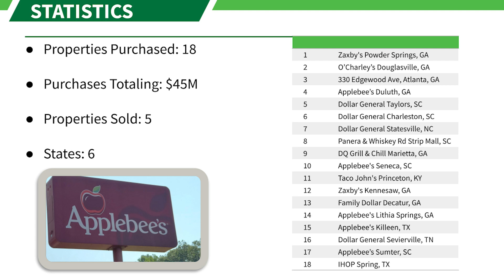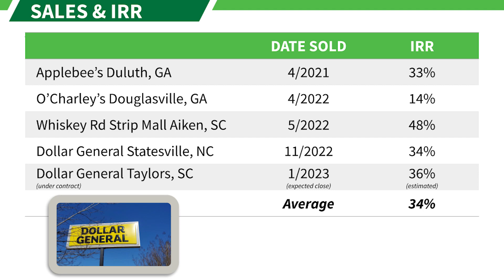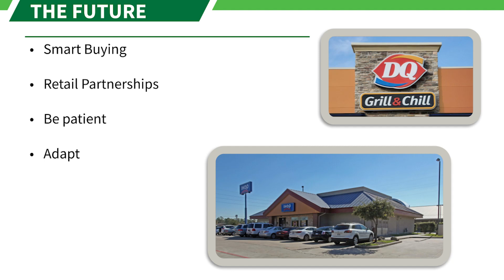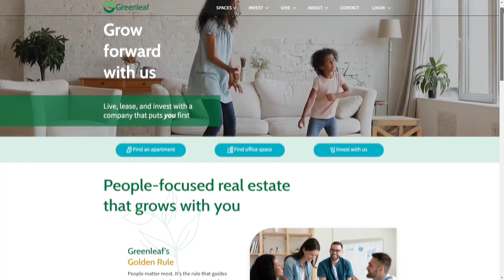4 years and $45 million later - How our Retail Strategy is going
Greenleaf started its retail business in 2018 with our Retail Partner, Andrew Ziffer. After 4 years of retail investing, we have successfully purchased $45M in assets across 23 deals, spanning 6 states. Since then, we have also sold 5 properties for an average IRR of over 34% for our investors. We have learned a lot throughout our retail journey thus far- listen in as Dave and Andrew discuss where we started, the lessons we've learned, and where we go from here!